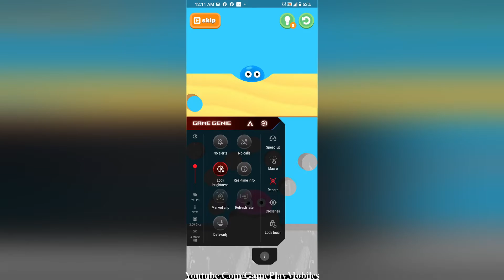Love Blobs - Gameplay Walkthrough - Levels 1-20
Love Blobs Android, IOS Gamelpay Walikthrough